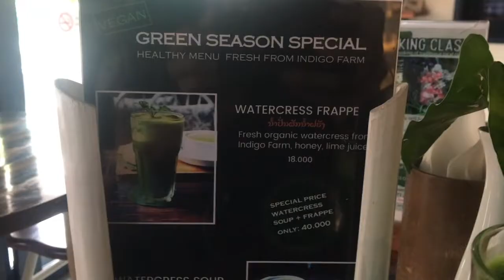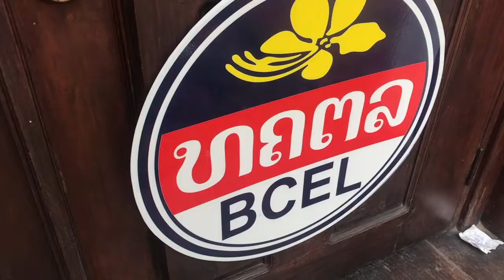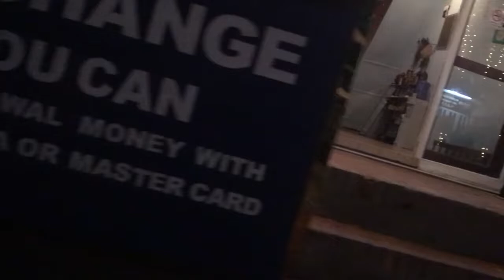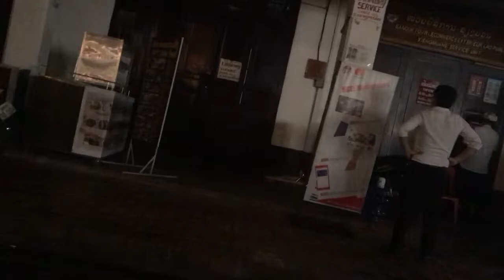Fantastic Food Adventures in Luang Prabang (Lao PDR)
Guys I'm telling you.  After four months (humble-brag I know) in Thailand, the foods of Luang Prabang, Laos are just a revelation.  I had completely forgotten what I'd been missing... but I was missing it, believe me.

I frankly don't want to leave.  It's such a comfortable and friendly place.